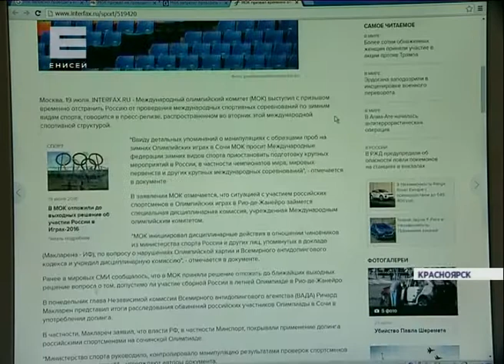Министр спорта края прокомментировал проведение Универсиады-2019 в связи с заявлением МОК